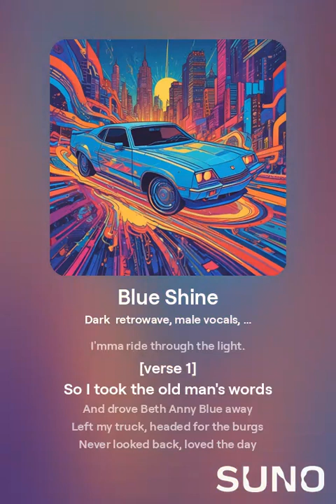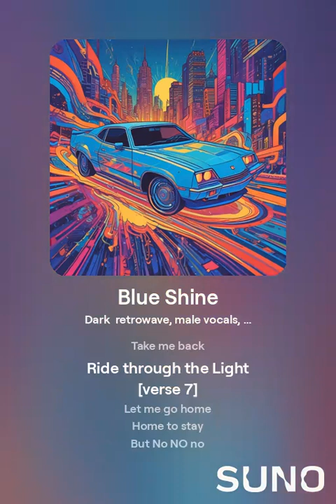Blue Shine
Hope you like the change up.